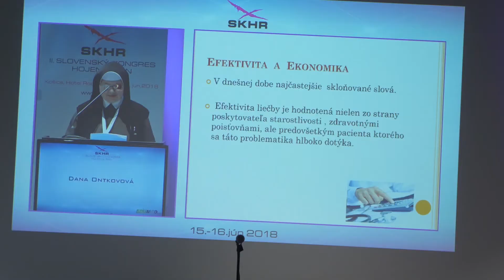II. KONGRES HOJENIA RÁN (Košice)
Aj tento rok do Košíc zavítali odborníci zo zdravotnej oblasti aby prediskutovali problémy hojenia rán. Okrem slovenských odborníkov pozvanie prijali z Prahy, Hradec Králové a Brna.